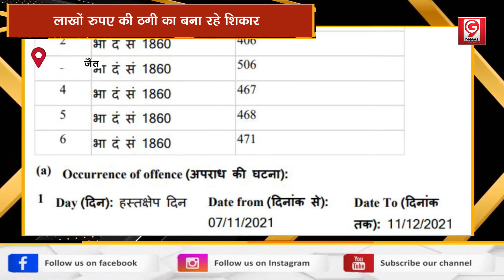इवेंट कंपनी वाले बना रहे ठगी का शिकार